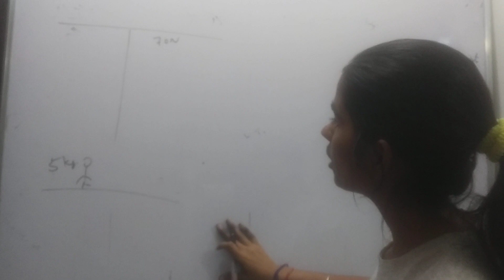find maximum possible acceleration of monkey to each roof breaking strength 70N